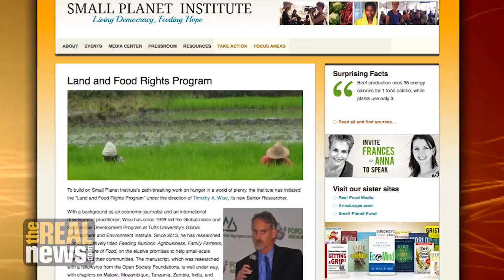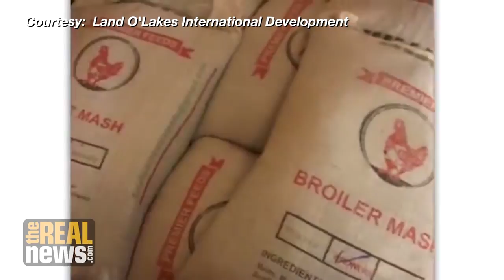Did Monsanto Write Seed Policy in Malawi?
Tim Wise from the Small Planet Institute explains how a new seed policy in the southern African country of Malawi threatens farmers' rights to save, exchange, and sell their seeds, and how a former Monsanto official turned out to be one of the policy's co-authors